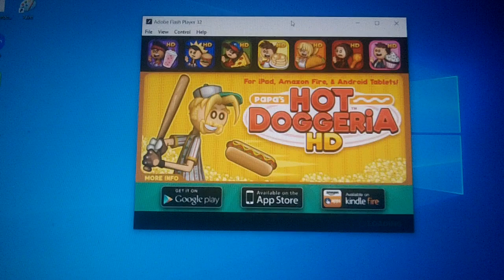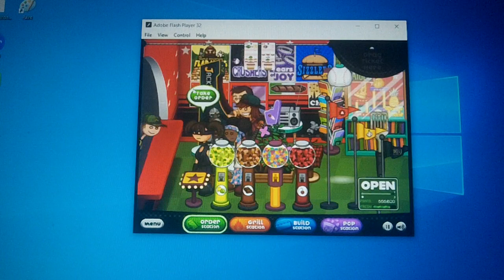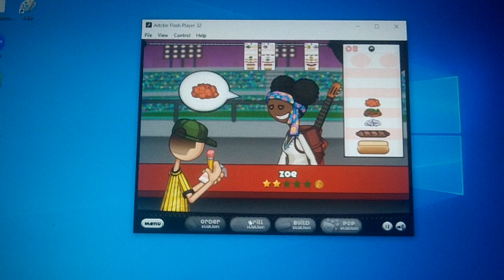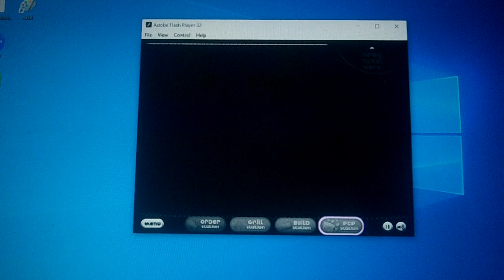Masahiro Sakurai Works At Papa's Hot Doggeria On Flash (Part 14)🌭🏟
Super Smash Bros. Melee - Pokémon Battle